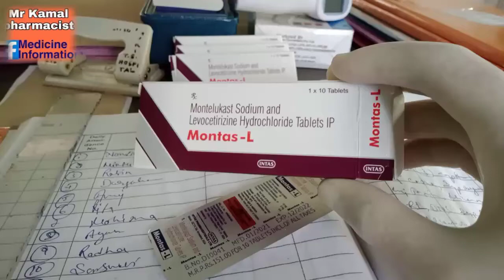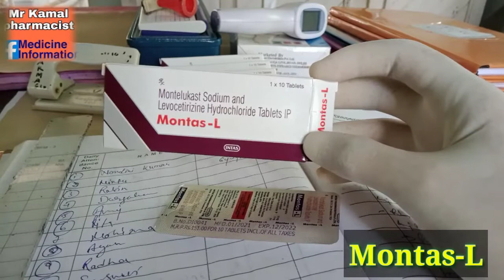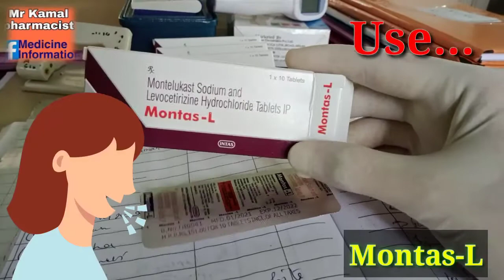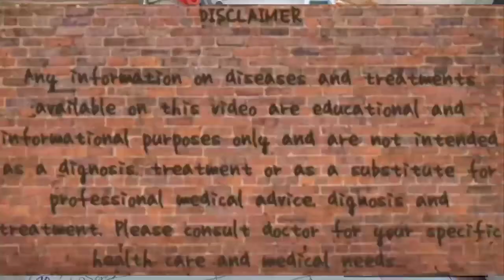Tab.Montas-L ॥ Montelukast+Levocetrizine ॥ Dry cough, Allergy Condition ॥ Assamese video ॥ Drx Kamal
In this video I will discuss  detail about Tab. montas L. Its Use,dose,side effects. so please watch the full video and SUBSCRIBE this channel. do not forget to press the bell icon for all notification of this channel.

1. Mic (Boya..)
2. Redmi 9A Sports mobile...
3. Book (General Practice) 📚
4. Baby products (Himalaya)
5. Good Health Capsule
6.  Dettol liquid hand wash...
7.  Pampers Baby...
8. Whisper...